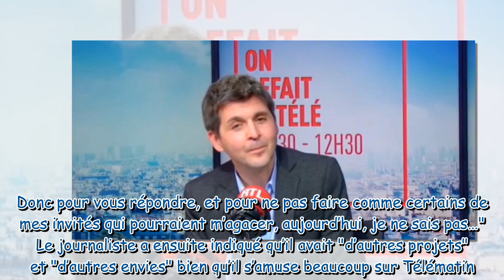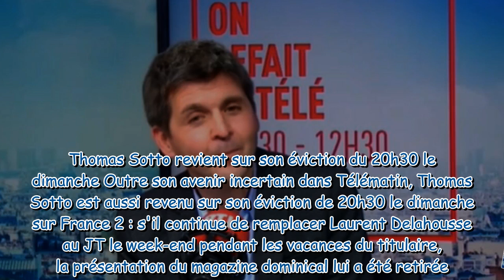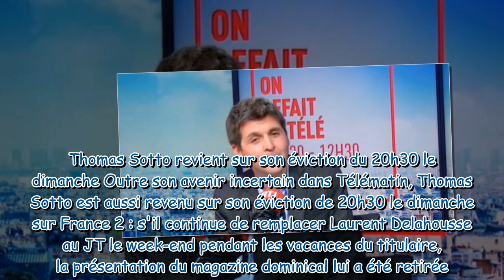Thomas Sotto pas certain de rester à Télématin : pourquoi il pourrait quitter l’émission à la fin de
Thomas Sotto pas certain de rester à Télématin : pourquoi il pourrait quitter l’émission à la fin de la saison